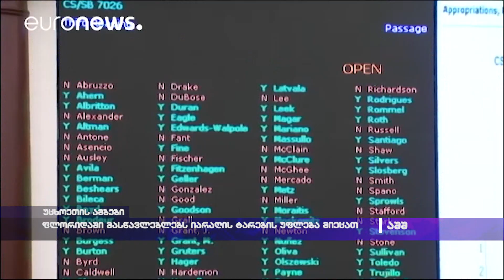ფლორიდაში მასწავლებლებს იარაღის ტარების უფლება მიეცათ